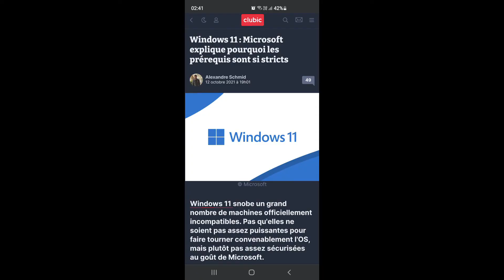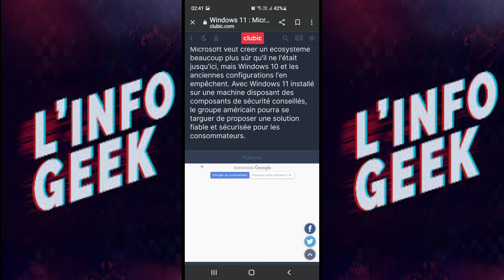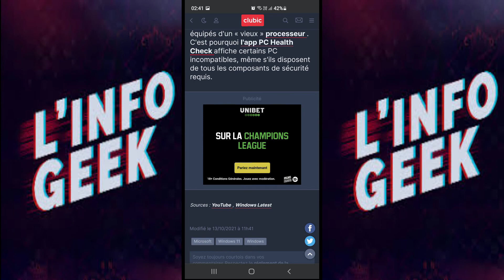Windows 11 : Microsoft explique pourquoi les prérequis sont si stricts